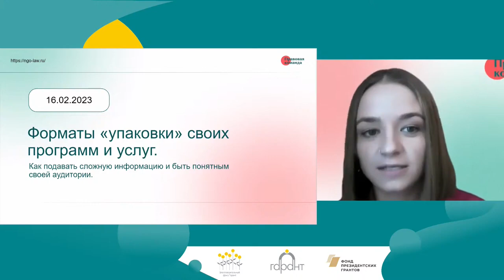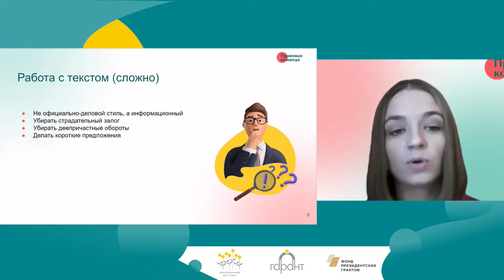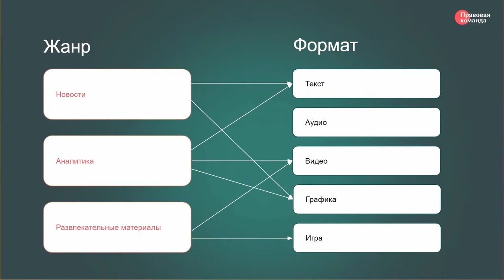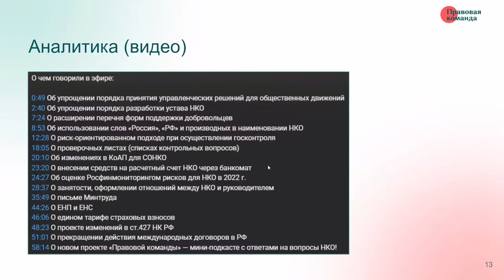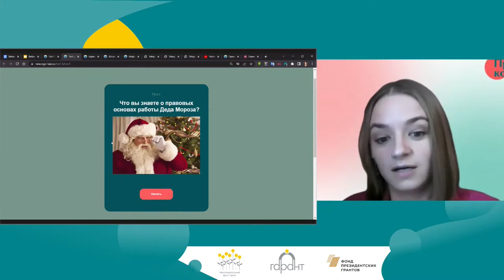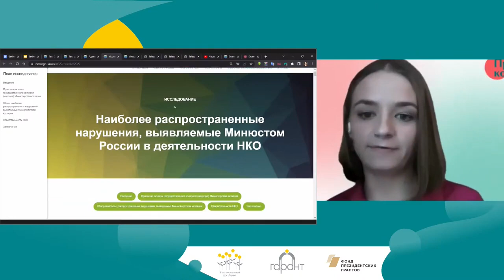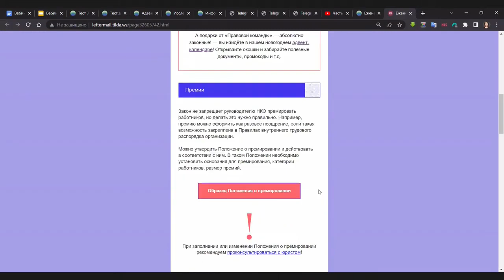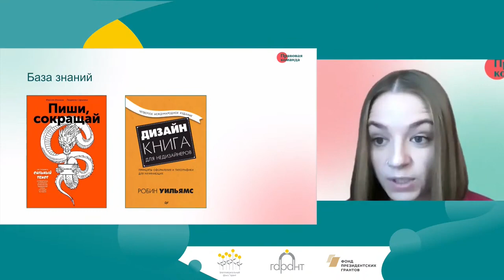Как подавать сложную информацию и быть понятным своей аудитории. Спикер Ольга Алферова.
Форматы «упаковки» своих программ и услуг.

Пятый онлайн-марафон ресурсных центров 16 февраля 2023.
Инструменты и форматы продвижения для ресурсных центров. Обмен опытом и поиск возможностей.